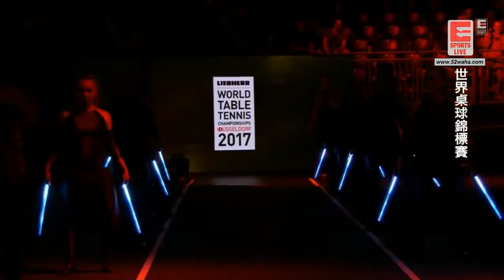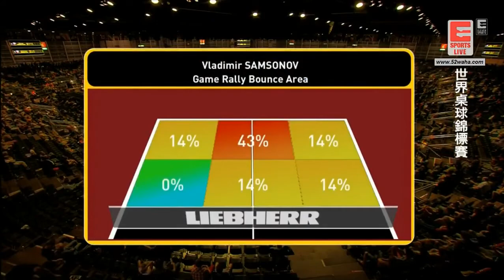2017 世錦賽男單第四輪 李相秀VS萨姆索诺夫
2017 世錦賽男單第四輪 李相秀VS萨姆索诺夫